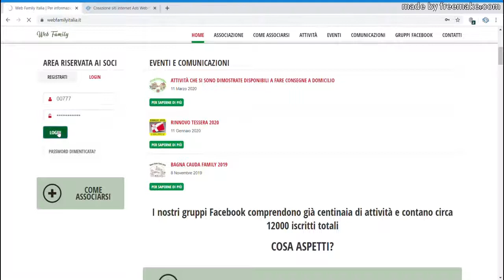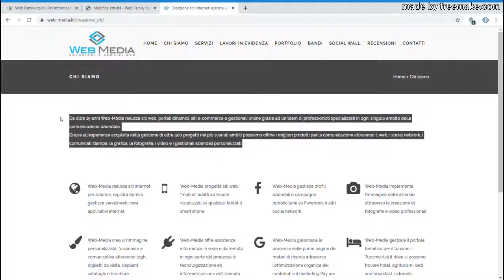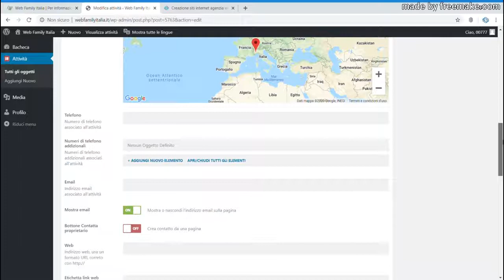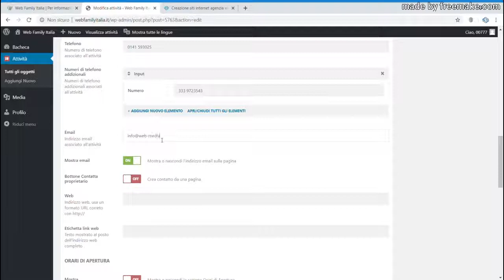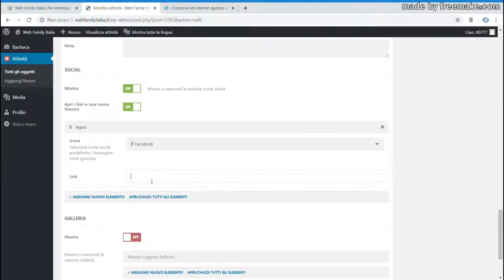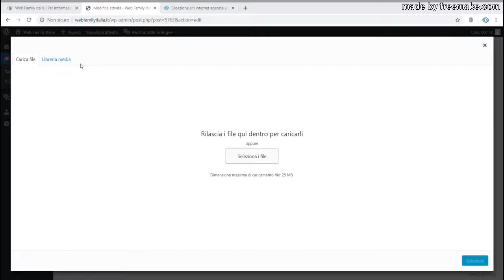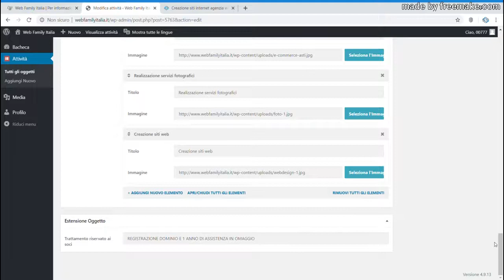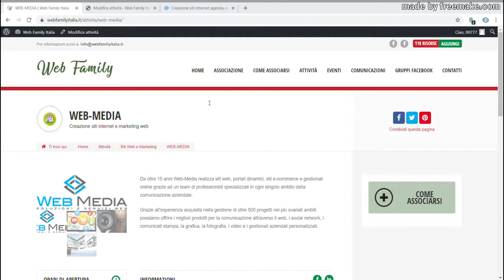Come aggiornare la scheda attività sul portale webfamilyitalia.it